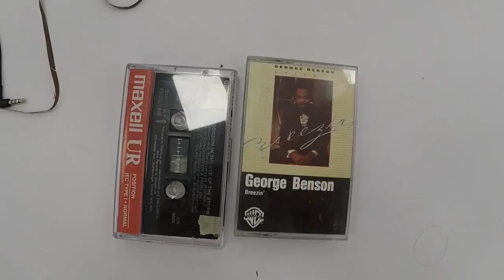Documentation: Tape Bow Violin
Documentation for my instrument created for Interdisciplinary Core Studio. My "Tape Bow Violin" is not the first magnetic tape violin created, but by keeping the body of the stereo as the instrument body, I retained the ability to record and play from the secondary tape deck. This allows for live recording and loop playing, as seen in the three movements here.

Samples
Bow 1: Diana Ross - It's Your Move / Death Grips - Say Hey Kid
Bow 2: Sacred Tapestry - Transmigration
Bow 3: Frank Ocean - Seigfried